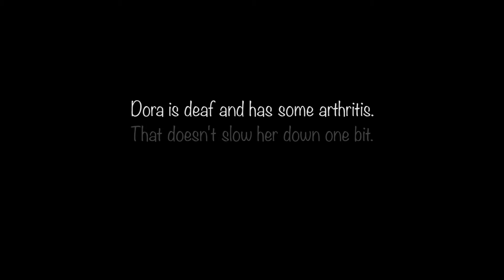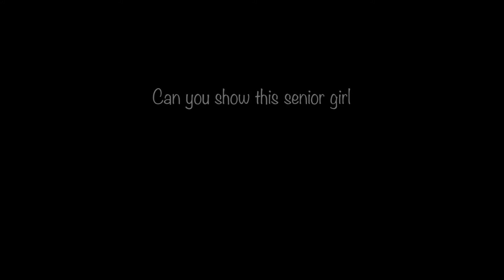Adopt Dora!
For more information on Dora please visit Adoptastray.com